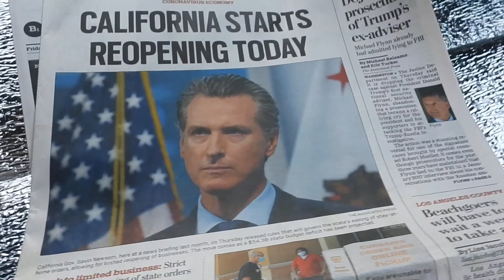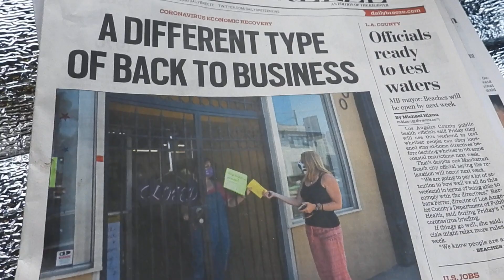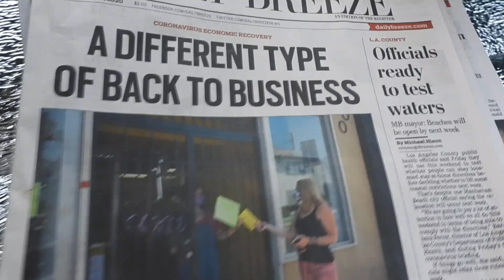Are You Going To Buy Any Of This? 5/9/20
Showing you all headlines from the last couple days of lies. Damn I hope more wake up to this horseshit.